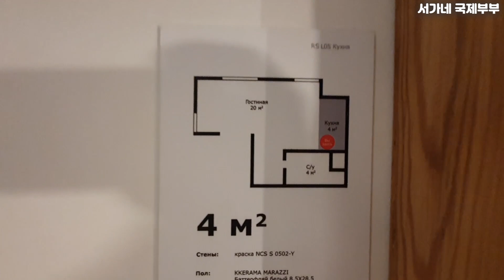[국제커플] 러시아 이케아 IKEA에 예쁜 러시아 와이프와 주말 일상 브이로그 찍으러 다녀왔습니다.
안녕하세요. 서가네 국제부부tv 입니다.

이번 최근에 일이 많이 생겨서 영상업로드가 많이 늦어졌습니다.
앞으로는 꾸준히 영상 업로드 하겠습니다~
주말에 와이프와 러시아 이케아에 다녀왔습니다.

감사합니다.